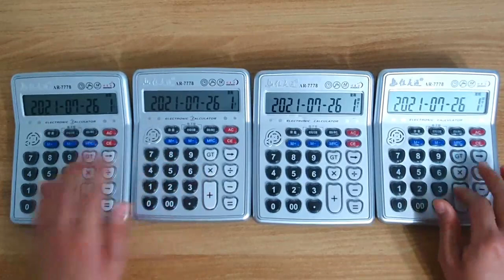AKMU, IU - 낙하(NAKKA) 계산기 커버 Calculator Cover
악동뮤지션 (with 아이유) - 낙하(NAKKA) 계산기 커버